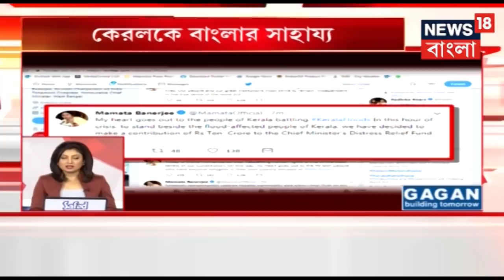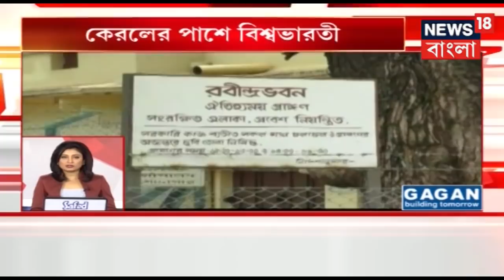Speed News | ATM রিফিলিংয়ে নয়া নিয়ম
For latest news update watch News 18 Bangla's  segment, Speed News

News18 Bangla is an exclusive news channel on YouTube which streams news related to West Bengal, Nation, and the World. The channel also has contemporary topic based debate and subject special series which are interesting & informative.

News18 বাংলা একটি আঞ্চলিক নিউস চ্যানেল যেখানে আপনি পশ্চিম বঙ্গের, দেশের এবং বিশ্বের সমস্ত খবর জানতে পারবেন। খবরের সাথে আপনি এই চ্যানেলে সমসাময়িক বিতর্ক ও তথ্যপূর্ণ স্পেশাল সিরিজ দেখতে পারবেন।